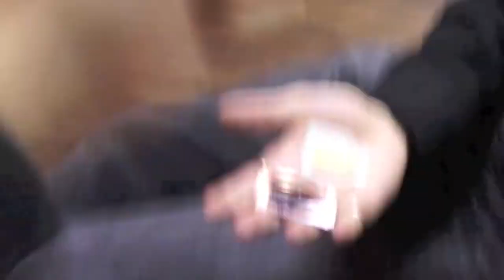TFT S14 Halloween Special Part 2/2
Average Price Per Person: ¥1,000